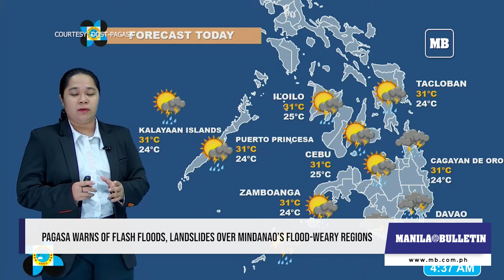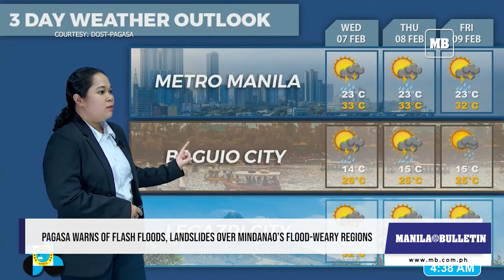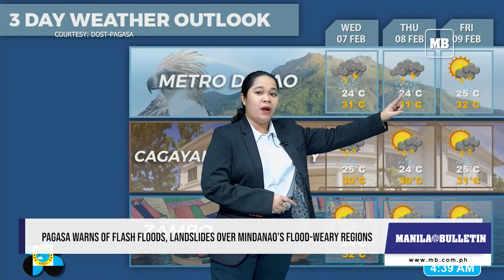Another rainy day: PAGASA warns of flash floods, landslides over Mindanao’s flood-weary regions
The Philippine Atmospheric, Geophysical and Astronomical Services Administration (PAGASA) on Tuesday, Feb. 6 warned of possible flash floods or landslides over parts of Mindanao due to occasional moderate to heavy rains. (Video Courtesy of DOST-PAGASA)